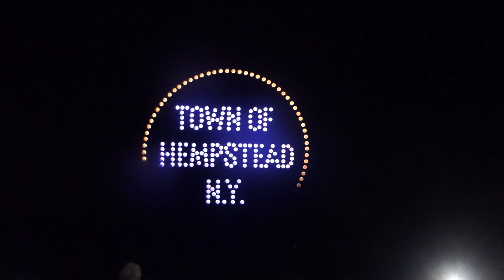The Drone Show The Town of Hempstead at Point Lookout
The Drone Show The Town of Hempstead at Point Lookout on August 31, 2024.
I did not place any ads on this video.